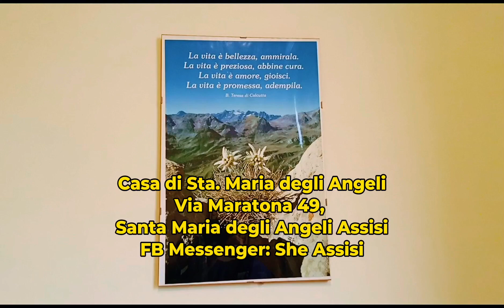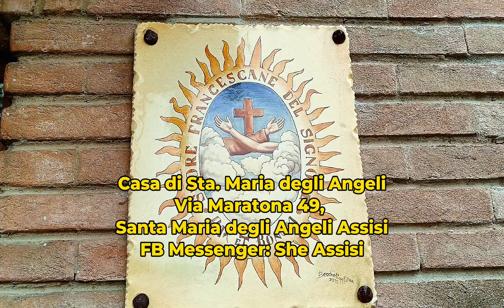Most Affordable Stay in Assisi @ Casa di Sta. Maria degli Angeli